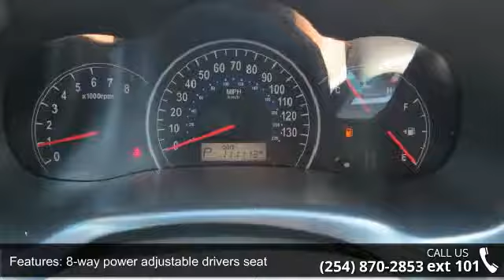2007 Hyundai Entourage SE - Benny Boyd Copperas Cove - Co...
ACT NOW!!! - Fresh Trade-In.  This Hyundai Entourage is headed to the AUCTION. We are offering WHOLESALE PRICING to the public on this Vehicle!!!  No reasonable offer refused. This Entourage is SOLD AS IS!! Call for Pricing$$$